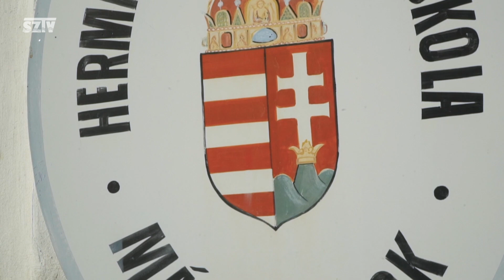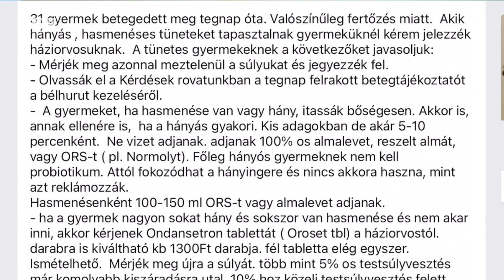Megújul az iskolai ebédlő Máriakálnokon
Másfél millió forint. Jelenleg ez az összeg is nagy érvágást jelent Máriakálnok költségvetésében, de a munka halaszthatatlan volt. Megújul az iskolások étkezője. Hamarosan birtokba is vehetik a gyerekek.

SZTV 2021®